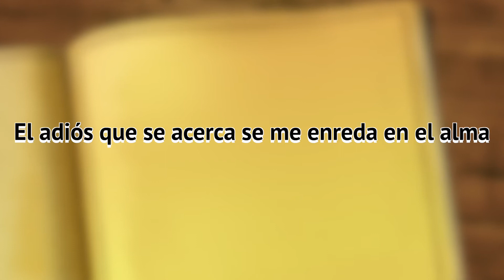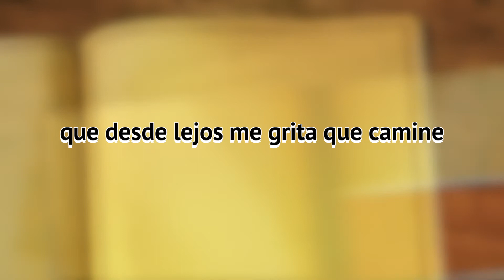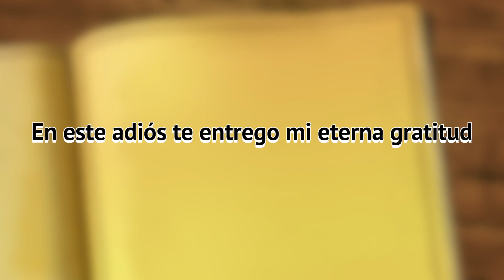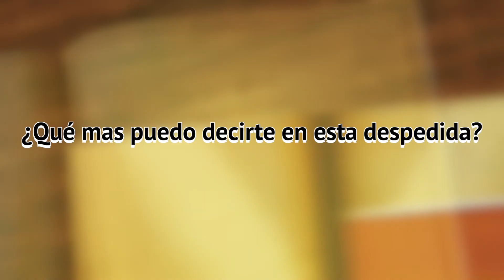Adios al Benemerito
Obra para orquesta y poema